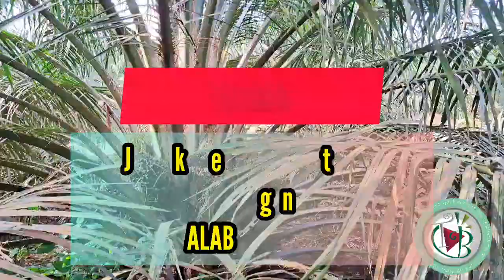The Jalan Jalan: ke kebun umur 3 tahun 7 bulan dengan Bibit DP SAIN 1 CALABAR dan BL-7 Lonsum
kali ini The Brondols Jalan ke kebun yang menanam DP SAIN 1 CALABAR dan Mix dengan BL-7 Lonsum...walau pupuk agak terbatas namun buah lumayan mantap.